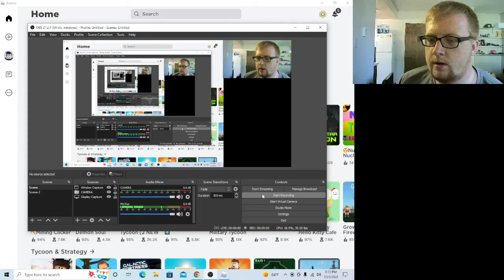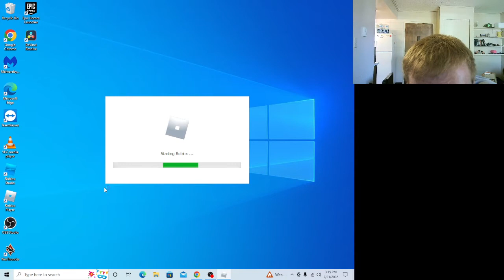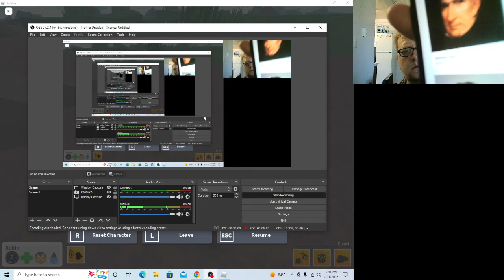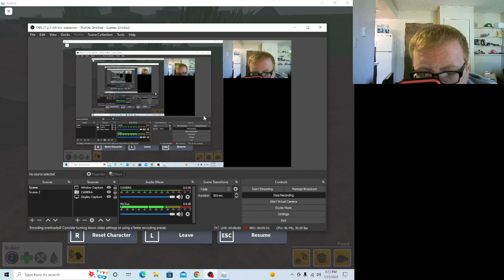Roblox | Bird Simulator part 4 leveling up the Mountain Quail!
I normally do gaming but every once in a while i change things up with me telling a story about my past.